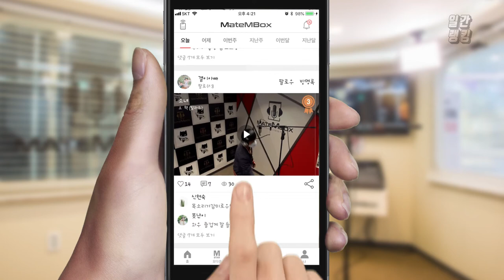메이트엠박스 일간 랭킹 TOP4 2020년 02월 26일 [Daily Ranking]